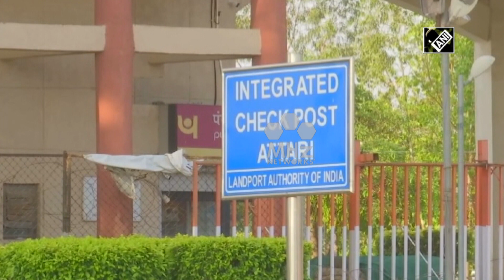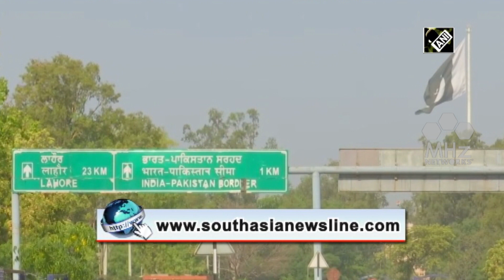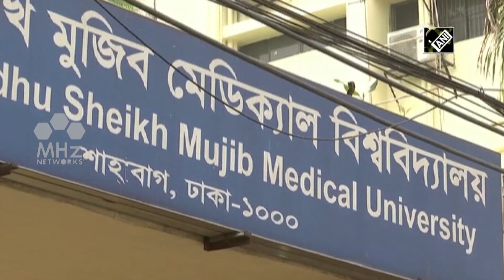South Asia Newsline - Indian ministers review COVID-19 outbreak as country witness surge in cases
South Asia Newsline - May 05, 2020:
-Indian ministers review COVID-19 outbreak as country witness surge in cases
-Afghan Presidential Palace reports progress in political negotiations
-Hotspot with fresh COVID-19 cases sealed in Nepal; tally reaches 82